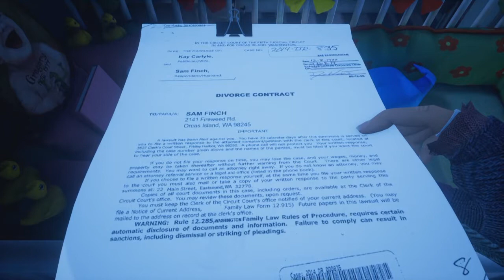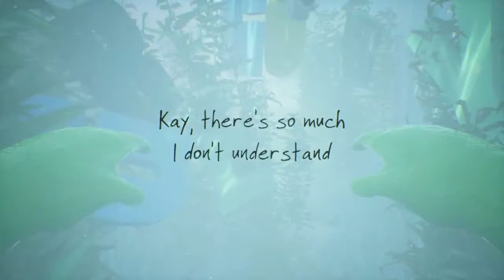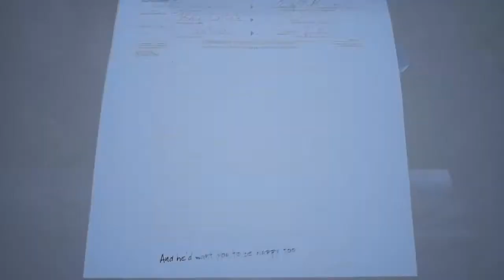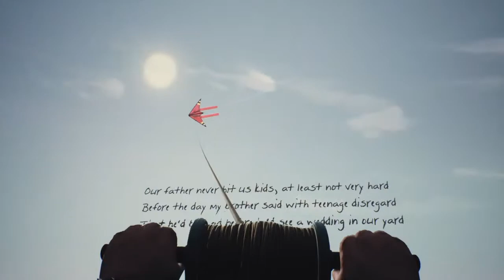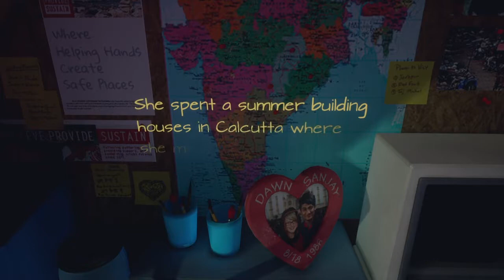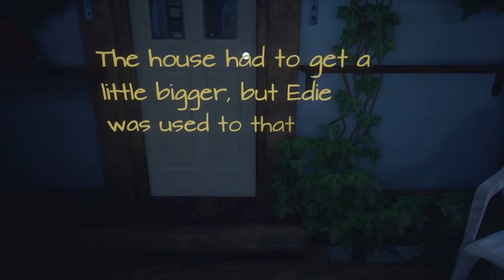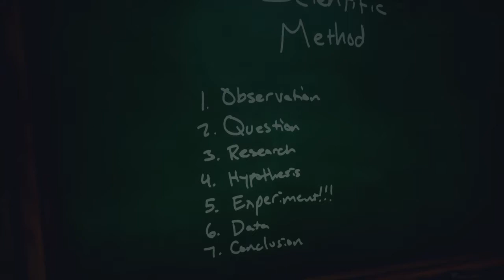Gregory / What Remains of Edith Finch 4